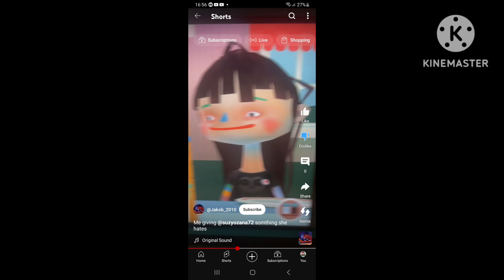Calling out @Jakob14-p8q for giving me stuff that i hate